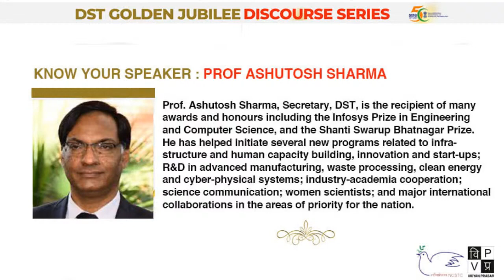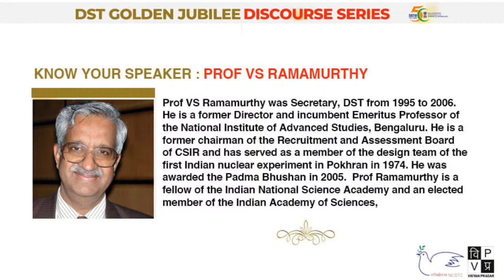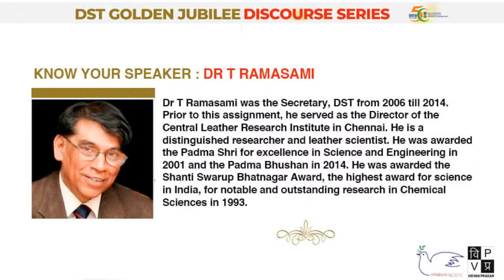Remembering 50 Golden Years of DST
Download India Science App